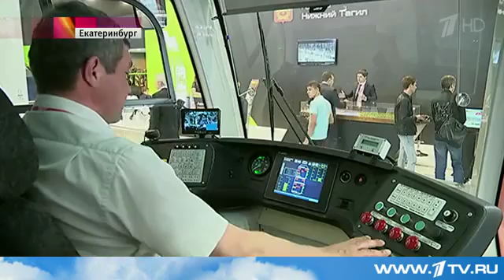Проблемы импортозамещения стали основной темой форума "Иннопром-2015"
Он открылся в Екатеринбурге и считается главной промышленной выставкой страны. В её работе принимает участие Дмитрий Медведев. Перед заседанием премьер побывал в павильонах, где представлены новейшие разработки. Так "Уралвагонзавод", известный на весь мир как производитель танков, уже не первый год демонстрирует и гражданскую технику. В этот раз посетители увидели бульдозер. Его создатели большое внимание уделили и дизайну. В этом году на "Иннопроме" широко представлена и продукция предприятий из Китая, который получил статус стратегического партнёра выставки. Сспециалисты из КНР привезли в Россию авиационные и космические разработки. Позже, во время заседания, Дмитрий Медведев внимание обратил на важность подобного партнёрства.